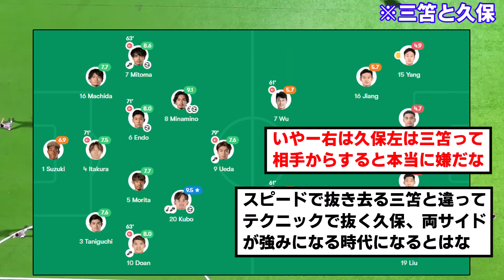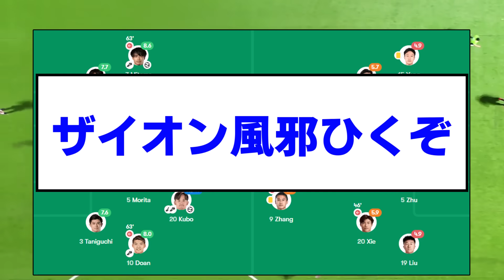【大爆発】日本代表の中国戦採点がぶっ壊れるwwwwww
中国のキーパーかわいそう